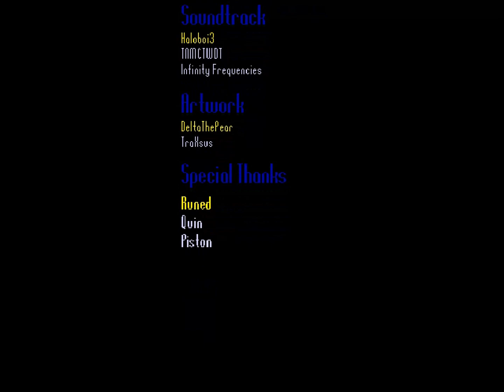[No Hit] SWAPFELL - Desolation: Pacifist Papyrus fight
the hitbox are really generous, like REAL, generous. And this is the hardest battle in desolation so far, so I do think these encounters are very good for newbie players to be challenging on. No harsh rng, the attacks are fairly designed to be both not hardcore and not free, think I spent less than an hour on this.